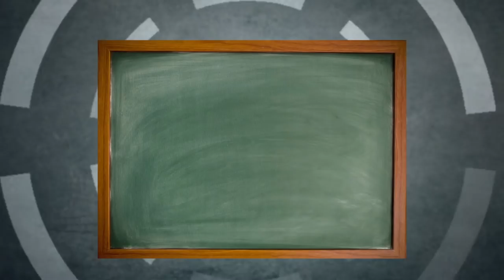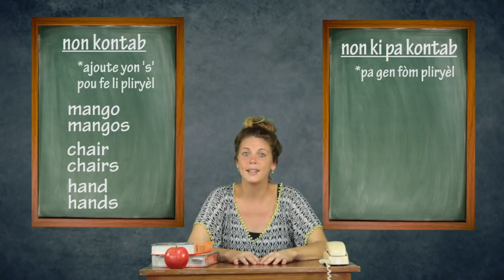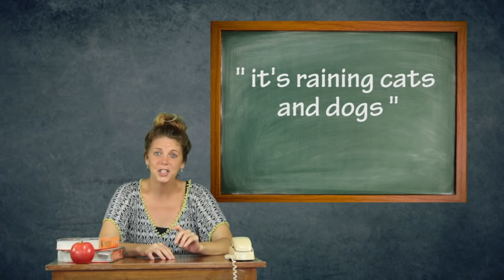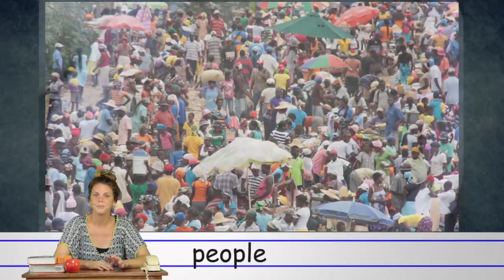Pluralizasyon - Angle Senp Lesson #15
Se kijan pou pale lew genyen plis ke yon chose.